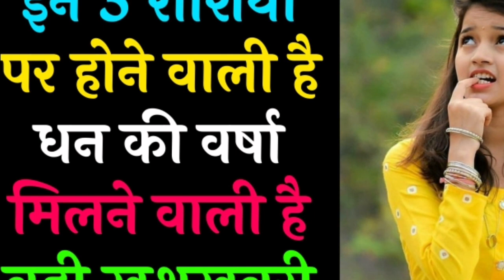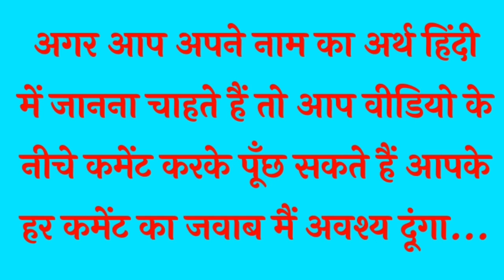इन 3 राशियों को मिलने वाली है बड़ी खुशखबरी || ज्योतिषशास्त्र